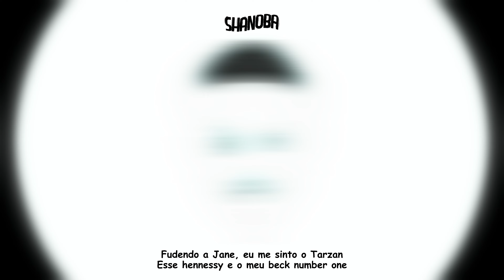Teto - SAVANA (LETRA) | Shanoba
• Ficha Técnica:
 Artista: Teto
 Produção: 30praum
Distribuído por: @30PRAUM
Legendado por: @Shanoba

• LETRA:

Yeah, bebe Hennessy, fumo um beck nessa van
Pareço um leão, eu domino a Savana (flow)
F*dendo a Jane, eu me sinto o Tarzan
Esse hennessy e o meu beck number one
Ama quando bate, pede chocolate
Eu só tenho Sprite, bebe que é mais light
Ela só me quis porque meu som toca na party (oh, damn)
Ama quando misturo meu drink com Campari

Uh, uh, uh, violeta azul, Madame Escalibur
Ela ama quando tá em Cancún
Sol ta torrando a minha grana, wow, ahn
A rainha da Savana (big it up, boy)
Só quer Fendi e Dolce & Gabanna
(Keki, Keki) ama sentar na minha banana
Se tu quer é só me pedir que eu posso
Apertar mais um, ahn, ahn
Só tapa na bola, ahn, ahn, ahn
Vive dizendo que eu sou rico e marrento
Se eu fosse um bolo, grana era o fermento
Se eu fosse um doce, tu tava lambendo, hum
Se eu dropo esse doce, tudo derretendo

(Hm, hm, hm, hm) violeta azul, Madame Escalibur
(Oh, oh, oh, oh) ela ama quando tá em Cancún
Joga tudo pro alto com a minha dama (zoro)
Final de semana, descer pra Bahamas (zo-zo-zoro)
Um passeio romântico no Benihana's
Quer foder no meio dessa minha grana

Bebe Hennessy, fuma um beck nessa van
Eu não bebo Kuat, pede chocolate
Ela só me quis porque meu som toca na party (uh, damn)

Se ela me ouvir, já se molha, isso é bom
Se tiver na bad me liga no iPhone (quem é?)
Rico, meu sobrenome, falso, bic, finge de longe
Sai, passa a liga, vai (yeah), me chama de papai (yeah)
Que hoje eu tô on fire, pedi um trago na master (oh, oh, oh, oh)
Vários tão falando o meu nome, Tetinho
Se parar na frente a bala come

Yeah, bebe Hennessy, fuma um beck nessa van
Pareço um leão, eu domino a Savana
Tomando um Kuat, pede chocolate
Ela só me quis porque meu som toca na party
Oh, dawn, ama quando misturo meu drink com Campari

Deus abençoe ❤️🙏

TETO_SAVANA.mp4 (LETRA) | Shanoba
TETO - SAVANA.mp4 (LETRA) | Shanoba